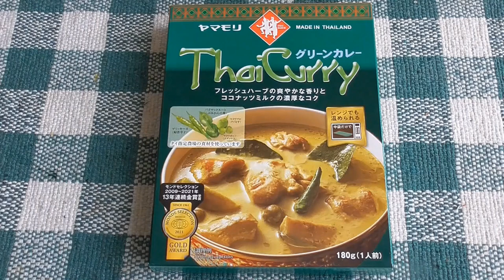グリーンカレー試食動画🍛